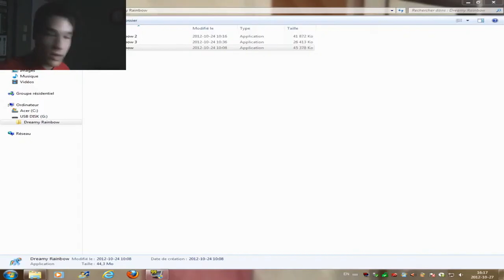mastermax888 pirates dreamy rainbow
svalxei_
you got svalxei'd again